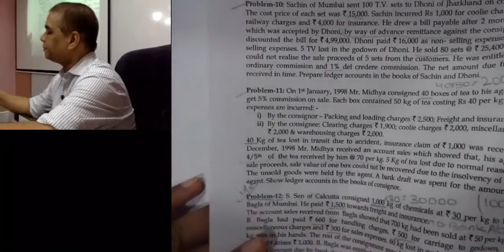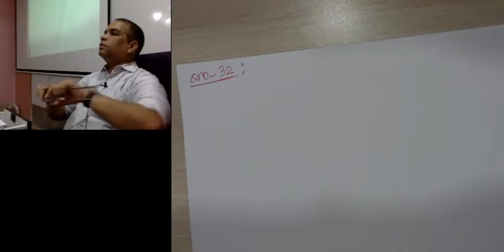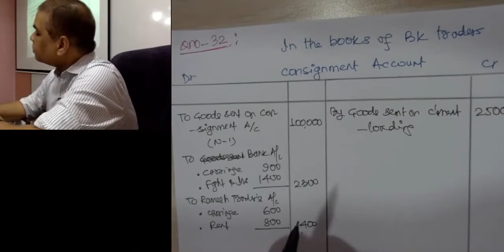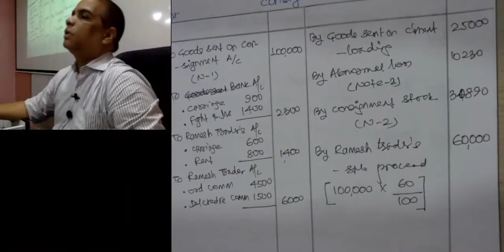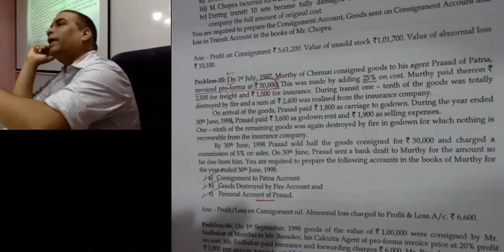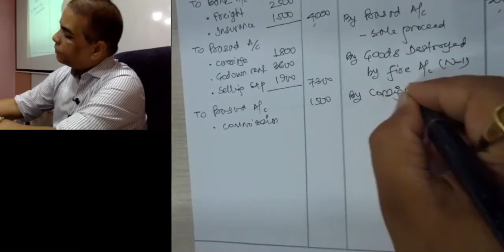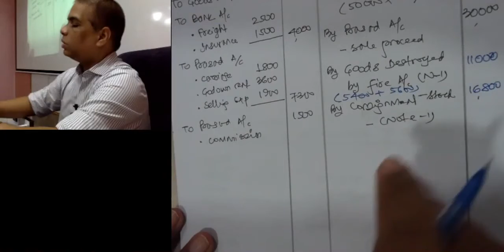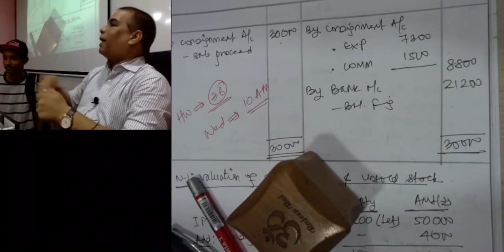Consignment Lecture 6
Consignment is an arrangement in which goods are left in the possession of an authorized third party to sell. Typically, the consignor receives a percentage of the revenue from the sale (sometimes a very large percentage) in the form of commission.